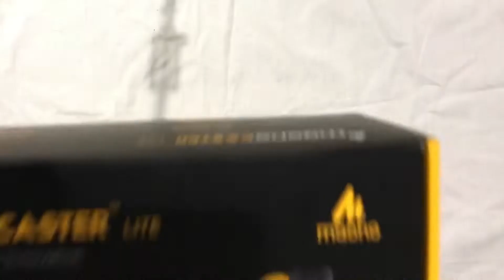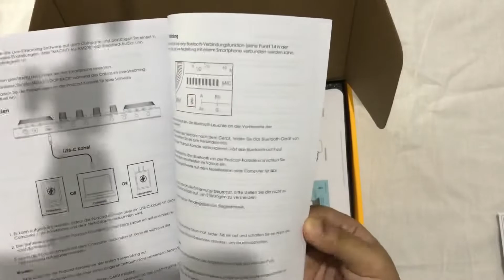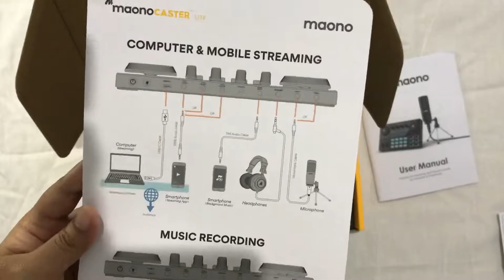Unboxing Alat Podcast/Streamer Pemula MAONOCASTER AM 200 | MAINAN BARU!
Mainan baru masa kini ternyata lebih ke alat digital ya, seperti podcast console MAONO CASTER yang sudah banyak di review oleh podcaster/streamer. menarik rupaya dengan harga yang masuk akal, alat ini bener bener SERBA BISA